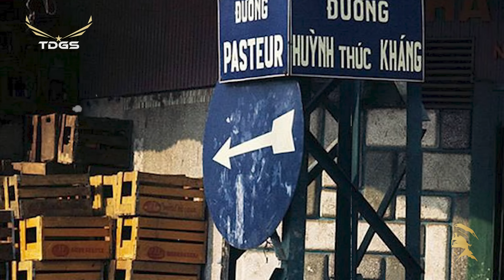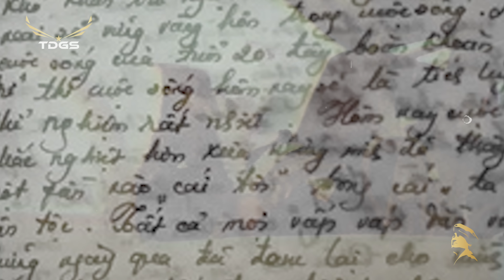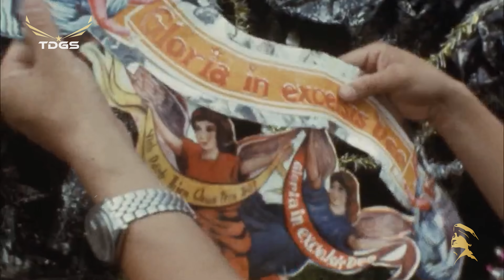"LÁ THƯ ĐÔ THỊ" Nhật ký Tình Bạn Và Tình Yêu Trong Cuộc Đời Nhạc Sĩ TUẤN LÊ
Ca khúc “LÁ THƯ ĐÔ THỊ” chính là một lời tâm tình của tác giả, như một quyển nhật ký được tiếp thêm đôi giai điệu trữ tình. Ca khúc truyền tải cho người nghe hai câu chuyện được lồng ghép vào nhau, một cái là tình bạn, một cái là tình yêu. Với nhạc sĩ, tình bạn ấy vẫn luôn bền đẹp, ông tự hào rằng mình có một người bạn thân thư từ hỏi thăm nhau, bên nhau từ thời đi học, được vững bước cùng nhau trên con đường cuộc đời. Nhưng lại chẳng suôn sẻ trong chuyện tình cảm lứa đôi, người cũ đã từng tay trong tay dạo trên phố, vậy mà giờ gặp lại cứ ngỡ người dưng từng bước lướt qua nhau.